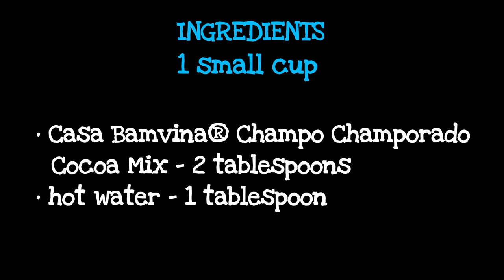INSTANT CHOCO SPREAD (Old Recipe Video + Costing)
Servings: 1 small cup

Ingredients:
• Casa Bamvina® Champo® Champorado Cocoa Mix - 2 tablespoons
• hot water - 1 tablespoon

Costing:
• 2 tablespoons Casa Bamvina® Champo® Champorado Cocoa Mix - P3.00
TOTAL = P3.00

💰 TOTAL = P3.00 / cup